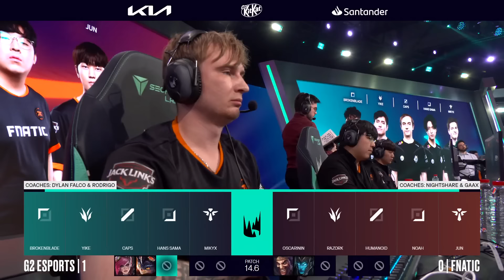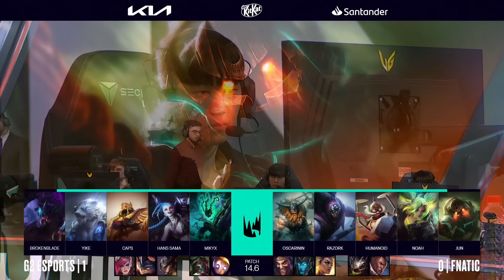FNC v G2 | 2024 LEC Spring | Week 4 Day 3 | Fnatic vs. G2 | Game 2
VOD of Fnatic vs. G2 Esports

Casters: Vedius, Hysterics
Analyst: Laure, Broxah, Jamada, Giniro
Interview: Giniro with Hans Sama, Mikyx

Full Line up:
Fnatic Line up:
• Oscarinin – Top Olaf
• Razork – Jungle Jax
• Humanoid – Mid Corki
• Noah – ADC Zeri
• Jun – Support Nautilus

G2 Esports Line up:
• Broken Blade – Top Rek'Sai
• Yike – Jungle Volibear
• Caps – Mid Azir
• Hans Sama – ADC Jinx
• Mikyx – Support Thresh